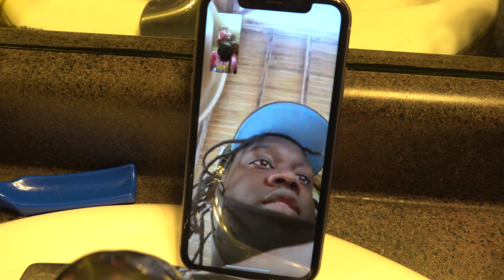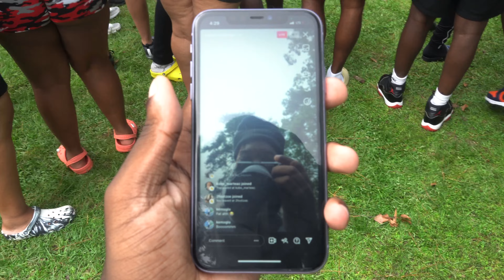College Crate Challenge! Hood Olympic!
🏠: Follow me on Clubhouse:offszn.kam